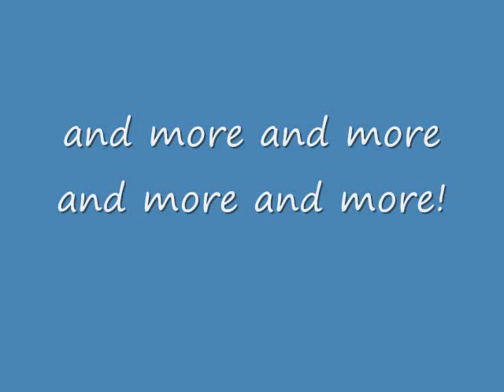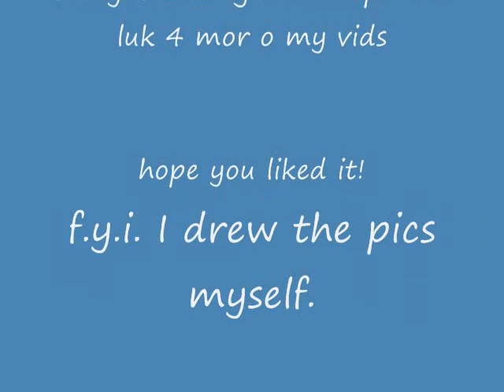These Pictures Are Unlucky!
My little brother wanted me to make this.. So i did.